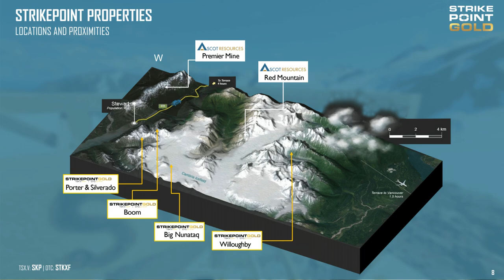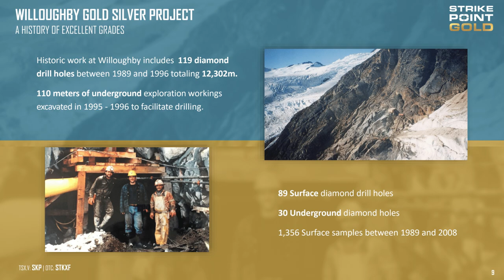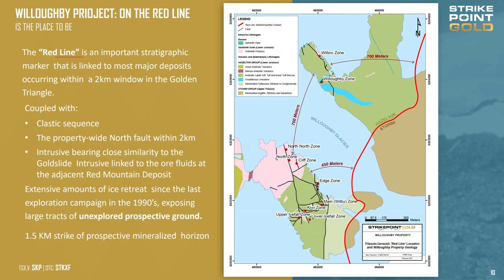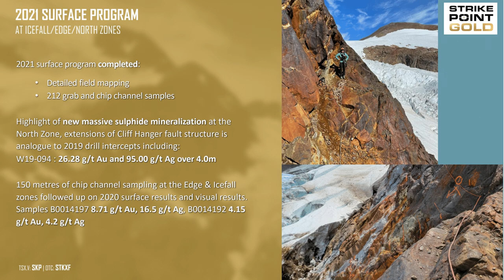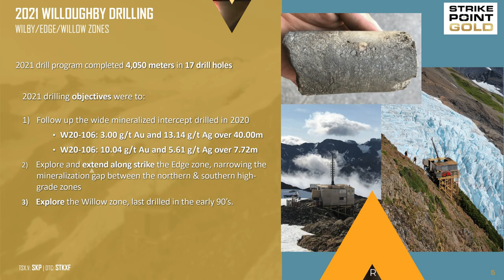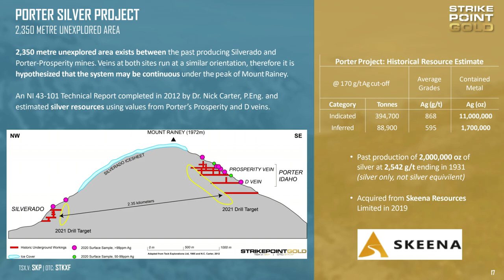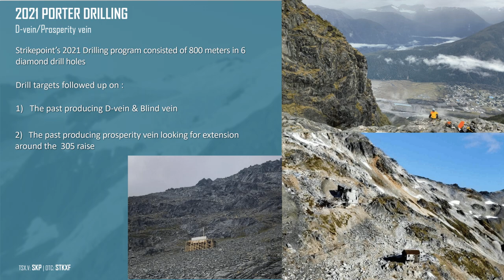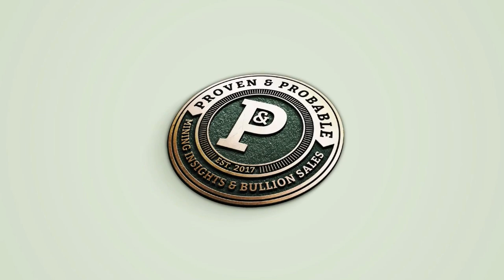StrikePoint Gold: 2 High-Grade Gold, Silver Projects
StrikePoint Gold is a partner and we are proud shareholders.

Joining us for a conversation is Marilyne Lacasse the V.P. of Exploration for StrikePoint Gold as we discuss the value proposition of the Willoughby Gold Project and Porter Silver Project, which are both located in the prolific Golden Triangle of British Columbia. This is the most comprehensive interview to date on StrikePoint Gold.  SKP is currently undertaking an exploration program on some very compelling projects.  Find out why Eric Sprott, Crescat Capital, along with Sprott Global are shareholders in StrikePoint Gold.

Category: People & Blogs
Mining Companies In Canada

We can't directly confirm if Rick Rule is a shareholder of StrikePoint Gold.  Shawn Khunkhun is also the CEO of Dolly Varden Silver Corp. (TSX.V: DV).  The Willoughby Gold-Silver Project is near Ascot Resources.  We will slightly provide a silver analysis.

Video Footage Included was produced by:  Moon Patrol VR Inc.